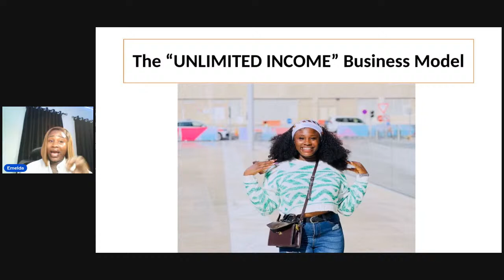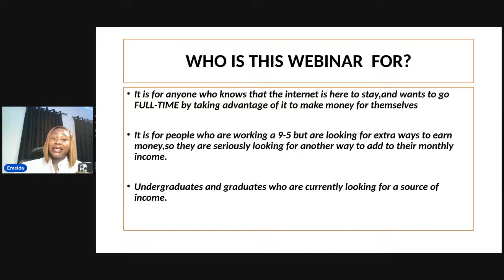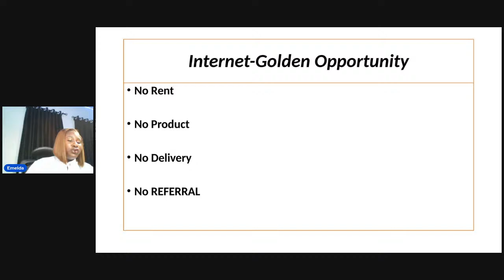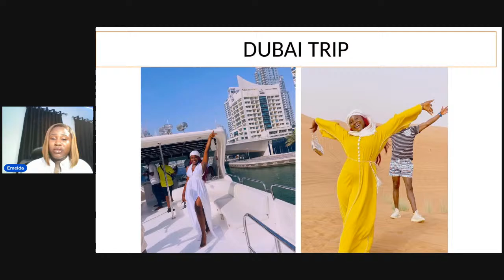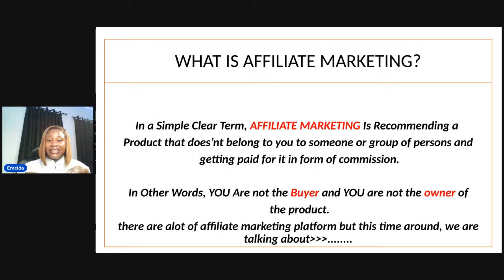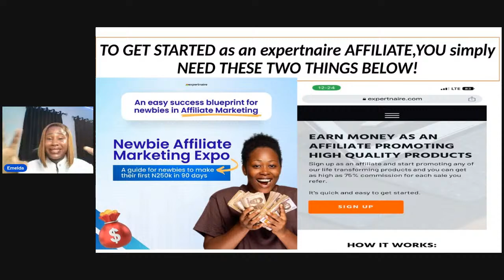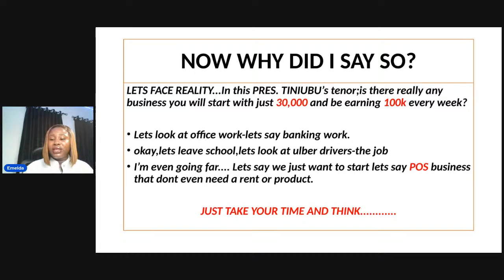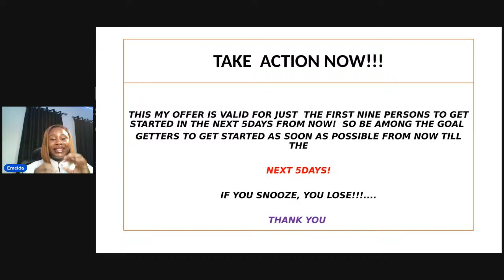THE "UNLIMITED INCOME" BUSINESS MODEL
I WILL TEACH YOU HOW TO MAKE YOUR FIRST 500K 0NLINE